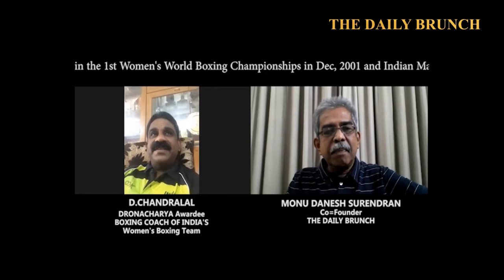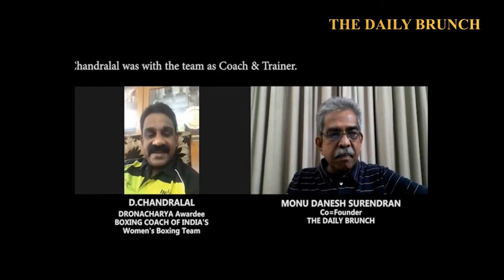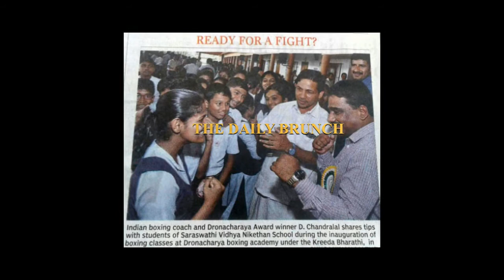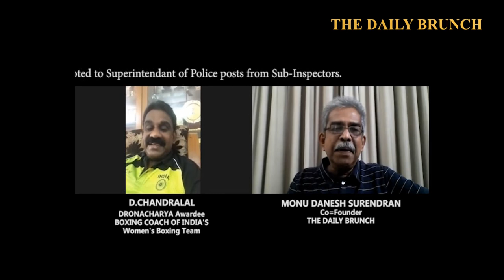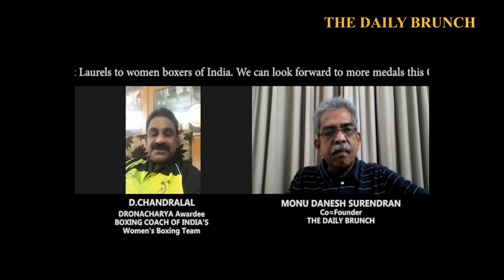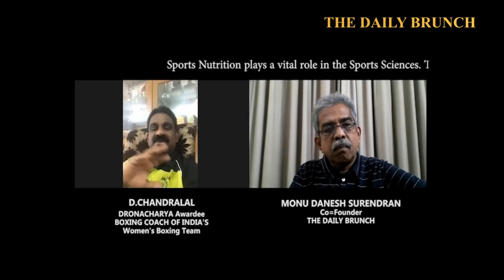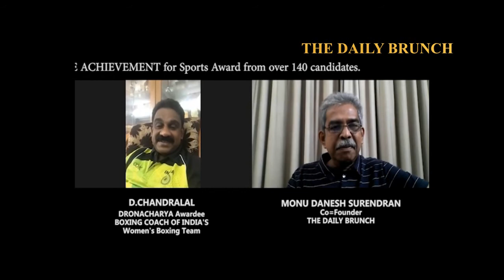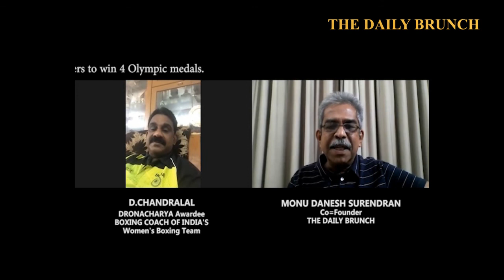Chandralal Final Cut